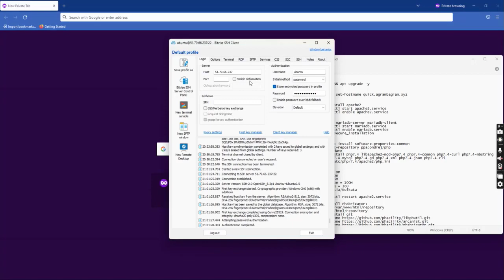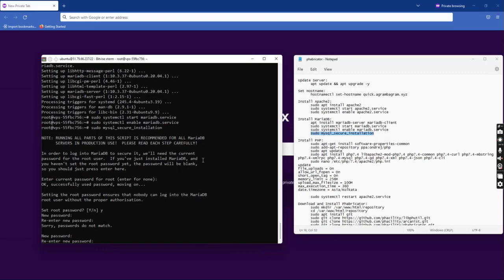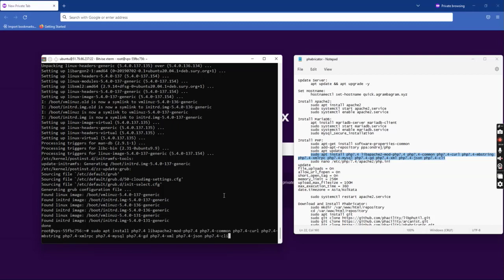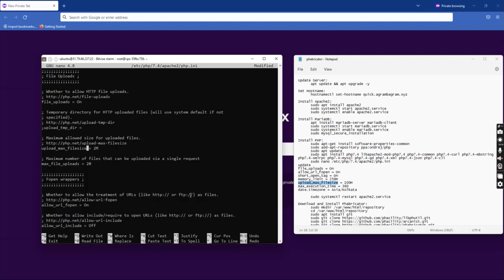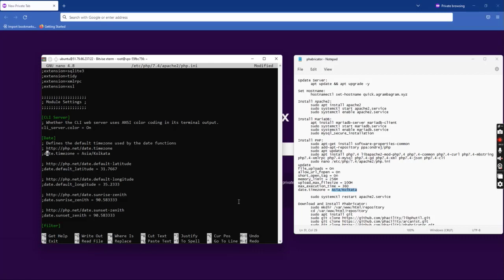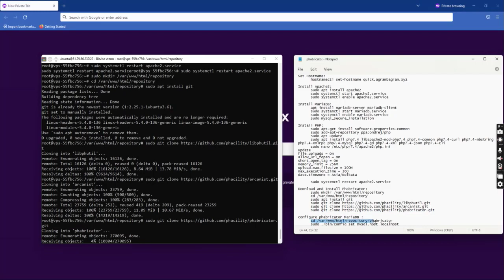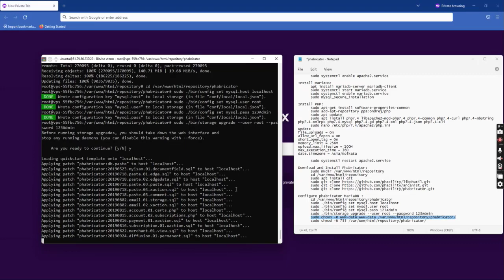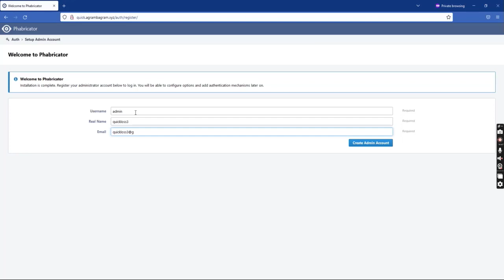How to install Phabricator ( web-based development collaboration tools) in Ubuntu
Install Apache2:
 sudo apt install apache2
 sudo systemctl start apache2.service
 sudo systemctl enable apache2.service

Install MariaDB:
 apt install mariadb-server mariadb-client
 sudo systemctl start mariadb.service
 sudo systemctl enable mariadb.service
 sudo mysql_secure_installation

Install PHP:
 sudo apt-get install software-properties-common
 sudo add-apt-repository ppa:ondrej/php
 sudo apt install php7.4 libapache2-mod-php7.4 php7.4-common php7.4-curl php7.4-mbstring php7.4-xmlrpc php7.4-mysql php7.4-gd php7.4-xml php7.4-json php7.4-cli
 sudo nano /etc/php/7.4/apache2/php.ini
update
file_uploads = On
allow_url_fopen = On
short_open_tag = On
memory_limit = 256M
upload_max_filesize = 100M
max_execution_time = 360
date.timezone = Asia/Kolkata

 sudo systemctl restart apache2.service

Download and Install Phabricator:
 sudo mkdir /var/www/html/repository
 cd /var/www/html/repository
 sudo apt install git

configure phabricator MariaDB :
 cd /var/www/html/repository/phabricator
 sudo ./bin/config set mysql.host localhost
 sudo ./bin/config set mysql.user root
 sudo ./bin/config set mysql.pass your_password
 sudo ./bin/storage upgrade --user root --password your_password
 sudo chown -R www-data:www-data /var/www/html/repository/phabricator/
 sudo chmod -R 755 /var/www/html/repository/phabricator/

Configure the Apache2 Phabricator Site:
 sudo nano /etc/apache2/sites-available/phabricator.conf
paste
### I'm replacing angled bracket with square bracket ###
[VirtualHost *:80]

           RewriteEngine on
           RewriteRule ^/rsrc/(.*)     -                       [L,QSA]
           RewriteRule ^/favicon.ico   -                       [L,QSA]
           RewriteRule ^(.*)$          /index.php?__path__=$1  [B,L,QSA]

     ErrorLog ${APACHE_LOG_DIR}/error.log
     CustomLog ${APACHE_LOG_DIR}/access.log combined

     [Directory /var/www/html/repository/phabricator/webroot/]
            Require all granted
    [/Directory]
[/VirtualHost]

 sudo a2ensite phabricator.conf
 sudo a2enmod rewrite

 sudo mysql -u root
 use mysql;
 update user set plugin='' where User='root';
 flush privileges;
 exit
 sudo systemctl restart mariadb.service